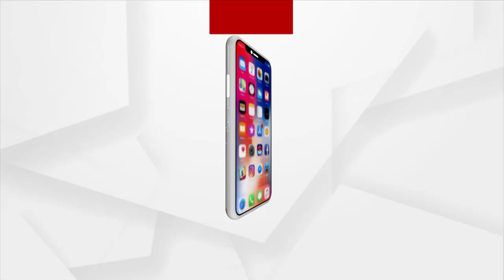ଫଟାଫଟ୍ Fight | 24 OCT 2021 | Argus News